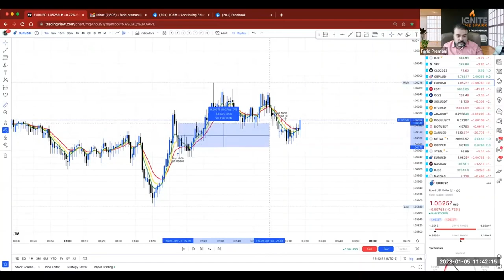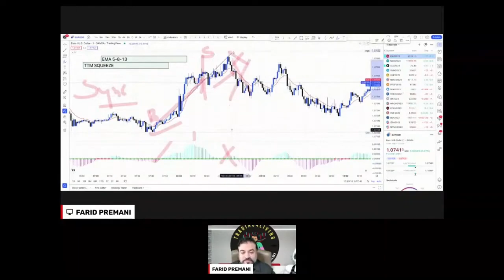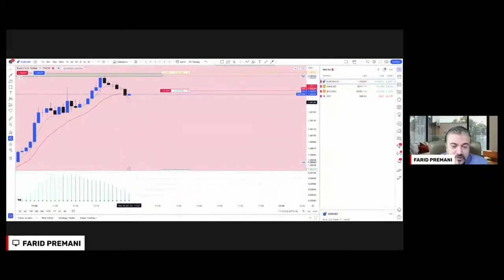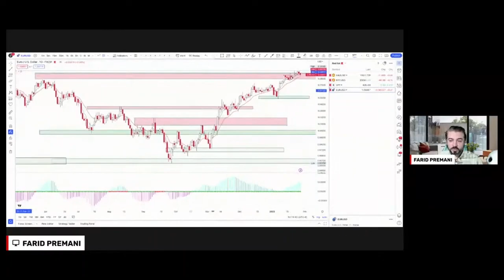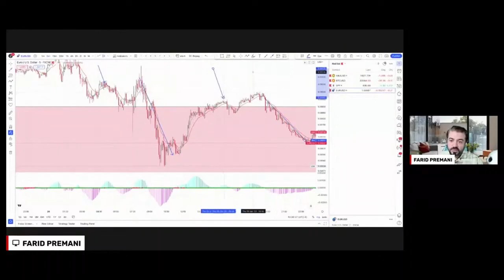Summary Segment Of - Trading4Living